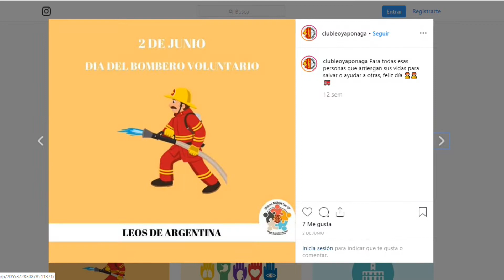MATEO Y MARTA 30 AGO 19 1 Output 1